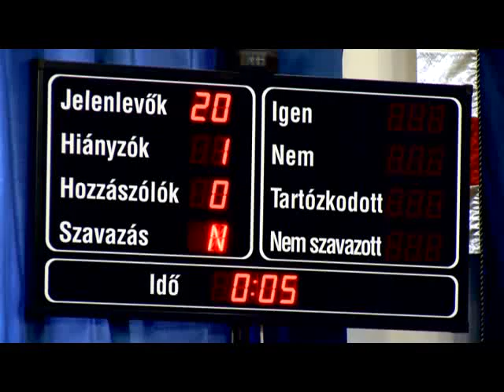Nem lesz bölcsődei díj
Nem lesz bölcsődei gondozási díj Székesfehérváron -- egyebek mellett erről is döntött mai közgyűlésén a város képviselőtestülete. Átalakul ugyanakkor a helyi adók rendszere júliustól: csökken a sportlétesítmények által használt területek építményadója, és bevezetik a telekadót.